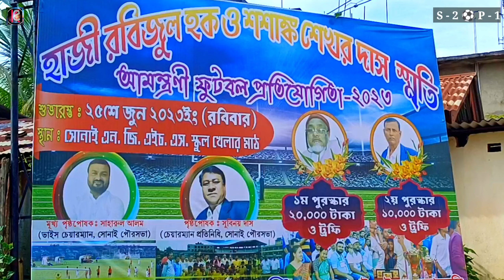৯ - o গোলে স্বাধিন বাজার টিম জয়ি পালংঘাট (হাথীখাল) এর বিপক্ষে।।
৯ - o গোলে  স্বাধিন বাজার টিম জয়ি পালংঘাট (হাথীখাল) এর বিপক্ষে।।
kumars entertainment present by football match highlights dt-12/7/2023 Sonai play ground